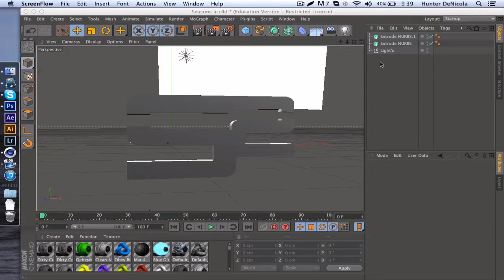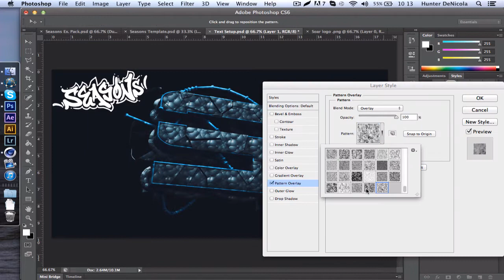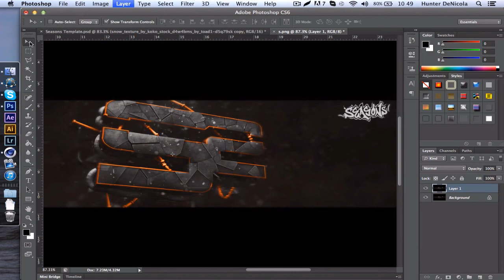SoaR. -Seasons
yeah this background is just for fun, I liked it so yeh let me know what you think.